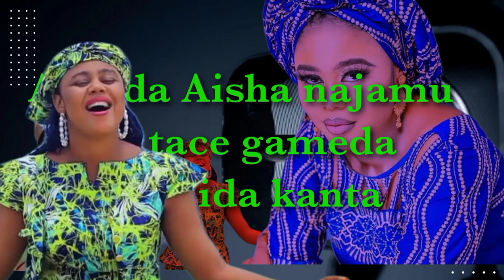Jarumar Izzarso Aisha najamu tayi bayani akan Jidakai